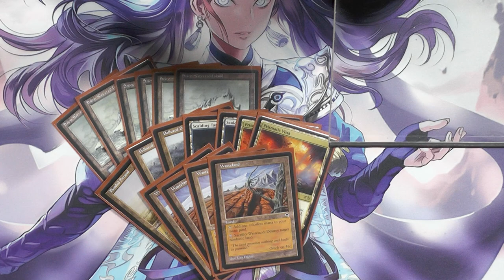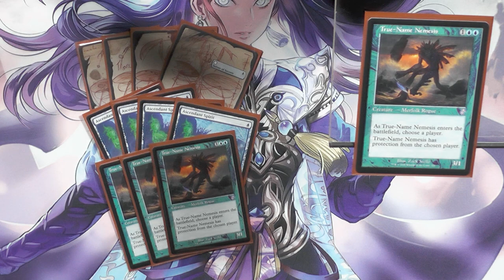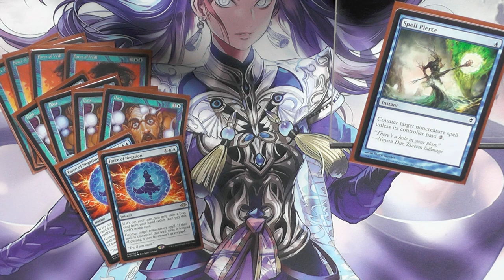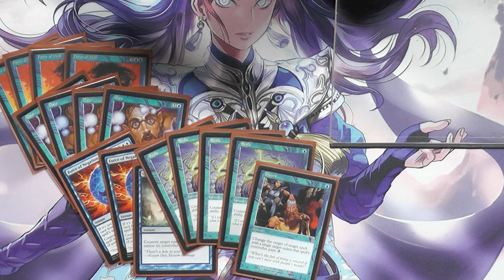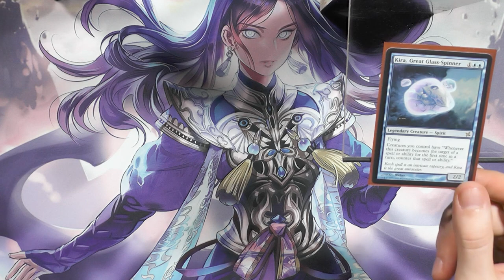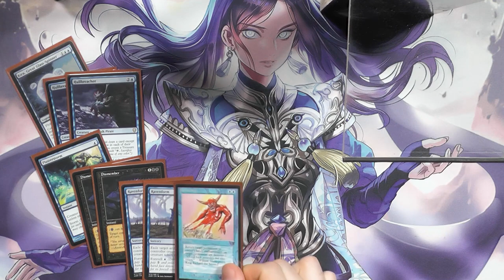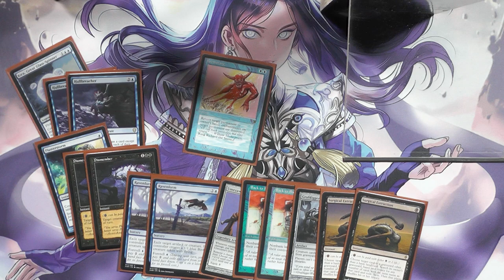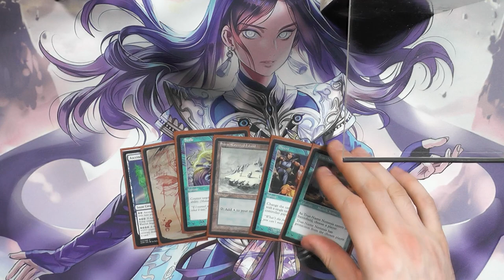Snow Delver [Legacy MTG Deck Tech]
Heute hat der gute Dome aka Kenshin für euch einen besonderen Leckerbissen.
Nachdem ich in meinem Blacky Talk vor ein paar Wochen schonmal das "Budget-Deck" Mono Blue Delver gezeigt hatte, meinte er: Das Snow Delver davon kann ich auch zeigen.
Die Grundidee haben wir beide von einem Gast beim Eternal Battlegrounds abgeschaut :)

0:00 Intro
0:55 Manabase
1:41 Kreaturen
6:00 Zauber
12:55 Sideboard
20:23 Deck Talk

Magic the Gathering Deck Tech [056] - Snow Delver (Deutsch) [Legacy]